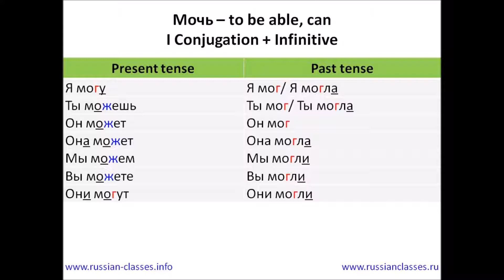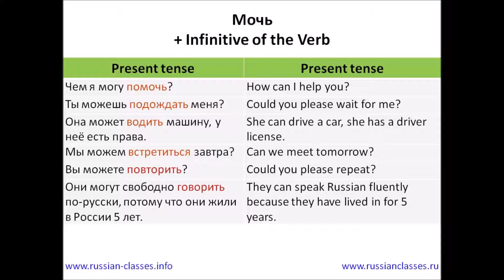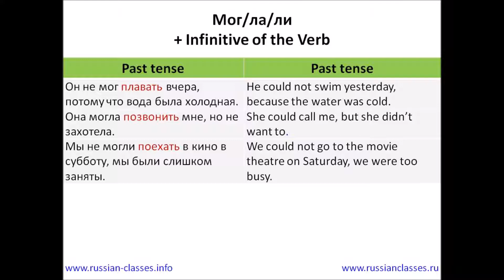Russian Classes Online: The Verb Мочь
In this video you will learn about The Verb Мочь.